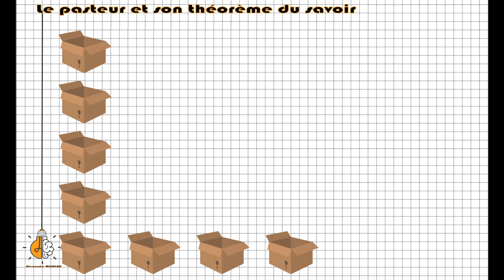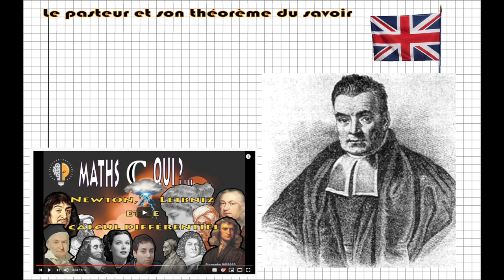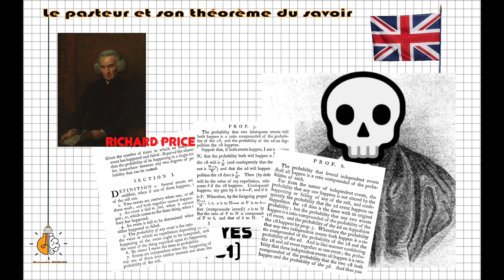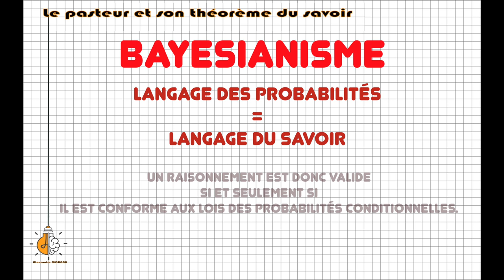📜 Le pasteur Bayes et son théorème du savoir / Maths C qui ? #5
Allez, 5e épisode de la série Maths C qui ? lié au thème des Probabilités conditionnelles.
Si la vidéo t'a plu, n'hésite pas à t'abonner, à partager la vidéo, à parler de la chaîne sur les réseaux sociaux ou IRL, c'est mon seul salaire pour le travail ici ;)